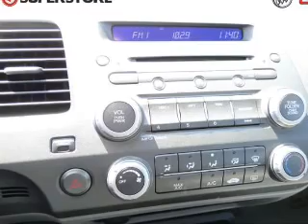2011 Honda Civic - White Bear Lake MN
Year: 2011
Make: Honda
Model: Civic
Trim: LX
Engine: 1.8 liter inline 4 cylinder 16 valve
Transmission: 5-Speed Automatic
Color: Alabaster Silver Metallic
Mileage: 35037
Address:
3900 North Hwy 61